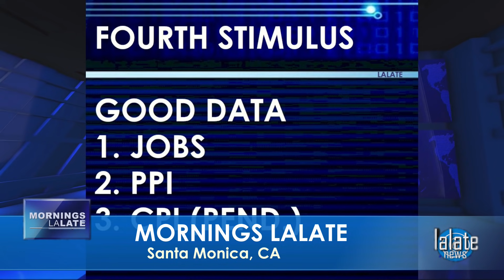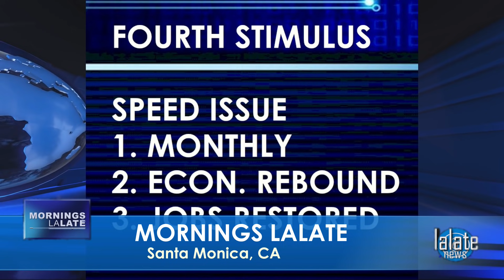YES!! FOURTH STIMULUS CHECK Today [MSC Stimulus Throwback]: 4TH Stimulus Check: STREET AND STIMULUS!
🌙 OVERNIGHT LALATE 🌙 GREAT NEWS: OCTOBER 22 2021 🦅 💜 JOIN as a Member | ☑️ SUBSCRIBE | 📬 LALATE ALERTS | Fourth Stimulus Check Update Today 2021 | Fifth Stimulus Check | Multiple Monthly Stimulus Check Update | $1400 Third Stimulus Check & Third Stimulus Package Update 2021 | Second Stimulus Check & Second Stimulus Check Update 2020 | $10,000 EIDL GRANT CARES ACT 2020 | $2,000 CASH ACT 2020 | $2400 ($200/month) SSI SSDI SA VA RB Bill 2021 | $50,000 Student Loan Debt Forgiveness Bill 2021 | National and Sports News 2021 | Also covered: PUA, FPUC, LWA, EIDL, UI, Hazard Pay. | Fourth Stimulus Check Update and stimulus package update and stimulus check 4 update and fourth stimulus package and stimulus check update | $3600 $3000 Child Stimulus Check | $1400 Paid Sick Leave | $1500 Earned Income Tax Credit | $5,000 EIDL Check. || YES!! FOURTH STIMULUS CHECK Today [MSC Stimulus Throwback]: 4TH Stimulus Check: STREET AND STIMULUS!

0:00    Intro:  Stimulus Check

1:00 STIMULUS CHECK UPDATE
2:00 SECOND STIMULUS CHECK
3:00 THIRD STIMULUS CHECK
4:00 FOURTH STIMULUS CHECK
5:00 FIFTH STIMULUS CHECK